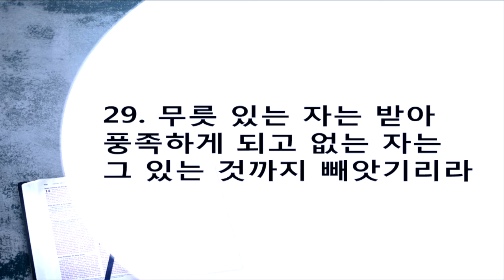위대한 말씀(81) | 부익부 빈익빈 | 마태복음 25장 29절 | 이찬규 목사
부익부 빈익빈 (마태복음 25장 29절)
2016년 6월 15일